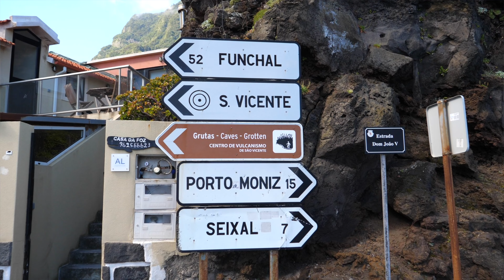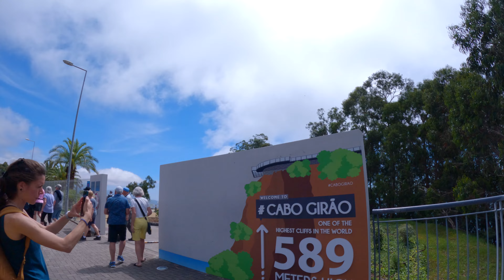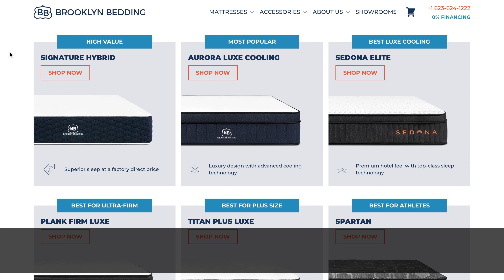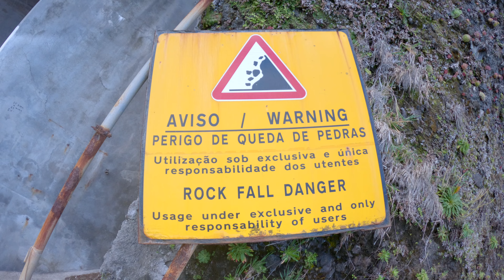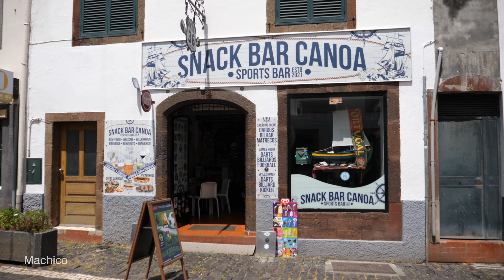Why 99.7% of Madeira MUST be seen with a car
Olivia and Nathan here! We rented a car and took a road trip around the entire island of Madeira! Definitely recommend this for a 3 or 5-day itinerary especially to explore the majority of the things to do in Madeira. This video is intended to give you a visual of many of the coastal cities you'll encounter as well as show you on a map where they're located! Roads are CRAZY in Madeira, so be prepared! Lighter cars tend to perform better!

Our mattress! ❤️ 😴